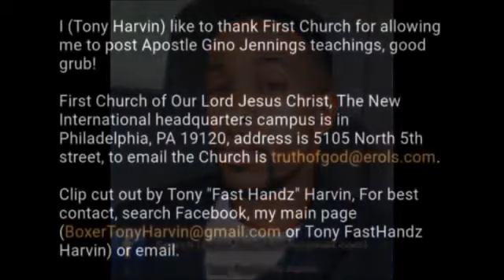Apostle Gino Jennings - First Church Of Our Lord Jesus Christ congregational songs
EMAILS